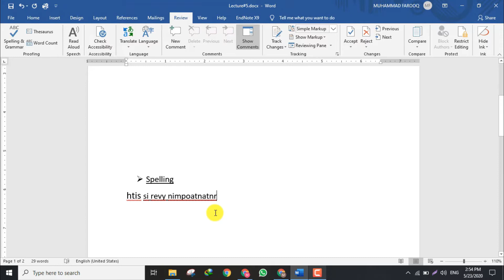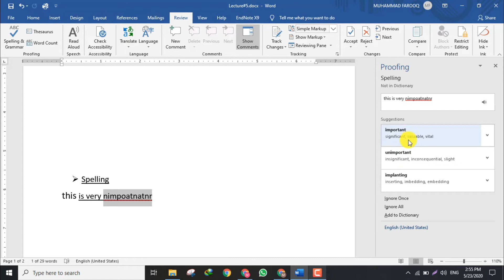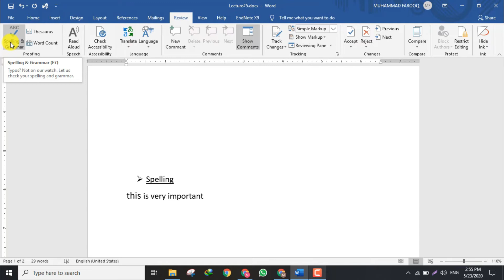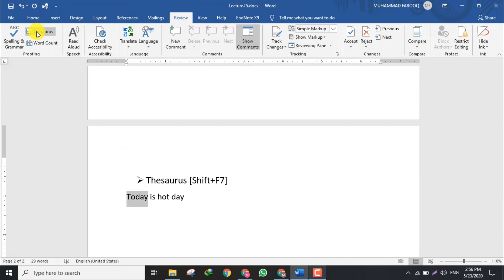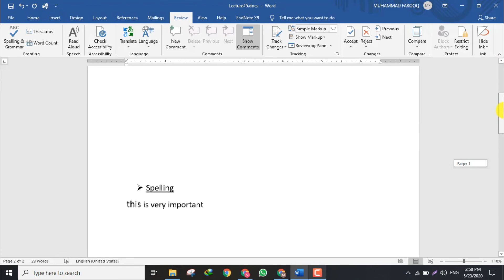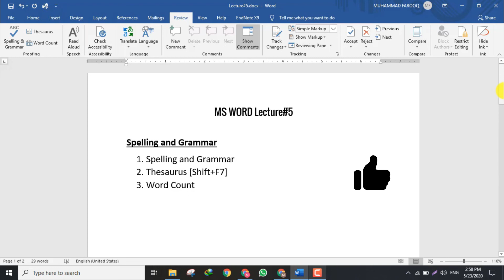MS Word - Spelling and Grammar || Lecture#5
Assalam-O-Alaikum !
                             In This Video I will Show You, About MS Word - Spelling and Grammar
Spelling and Grammar
1. Spelling and Grammar [F7 or fn+f7]
2. Thesaurus [Shift+F7]
3. Word Count
______________/MS Office Word 2019\_____________